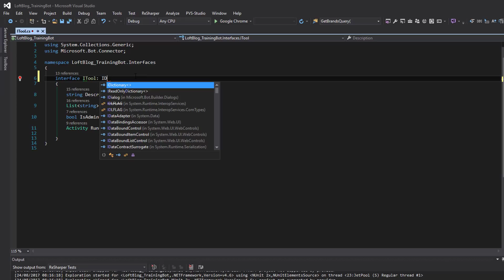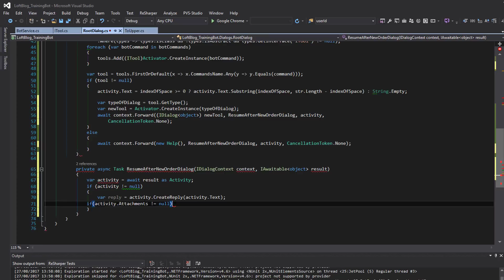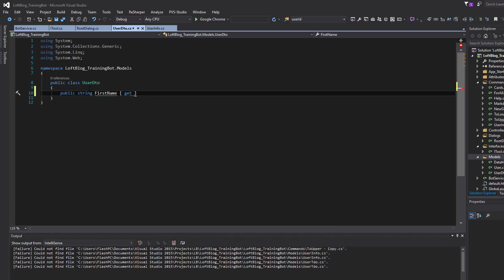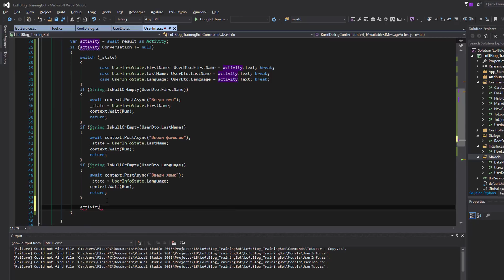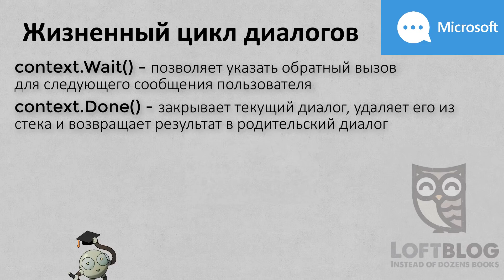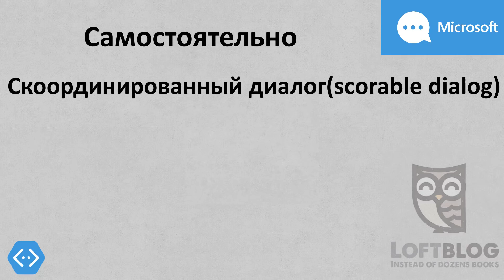Работа с диалогами в чат-ботах.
Научимся работать с диалогами в чат-ботах. Использовать цепочки взаимосвязанных команд, а также передавать управления из одних диалогов в другие.

Курс "Чат-бот на платформе Microsoft Bot Framework", Урок 5

Все уроки по хештегу
Полезные уроки для веб-программиста